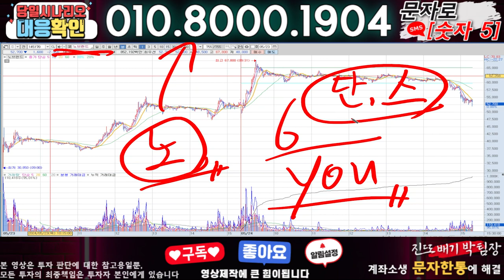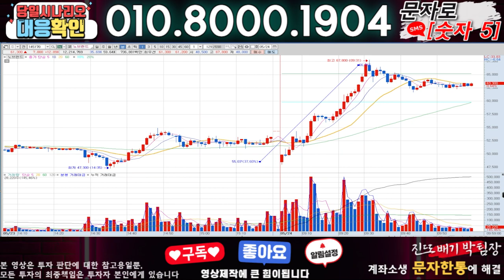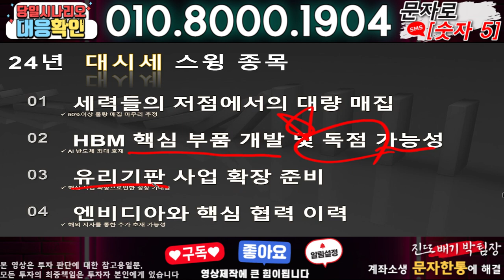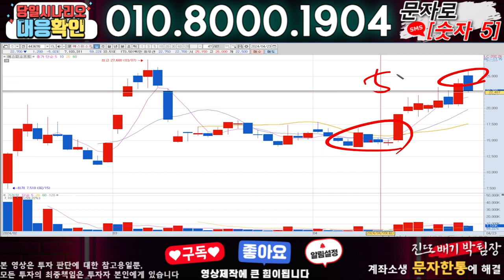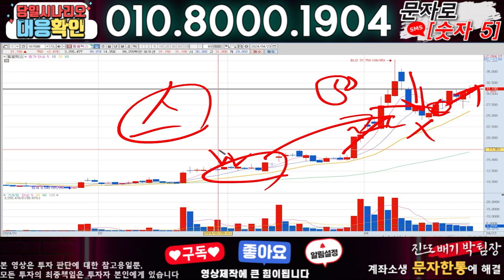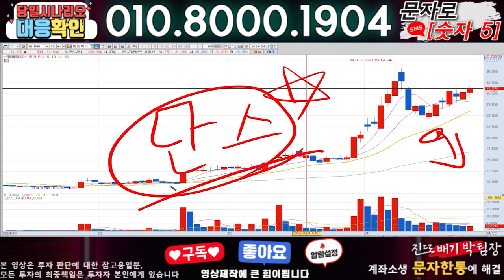노브랜드 ) 3분전 기습속보-공식입장발표!! 무슨일인가?